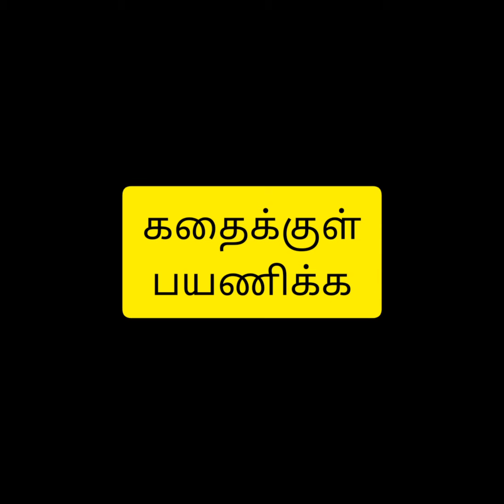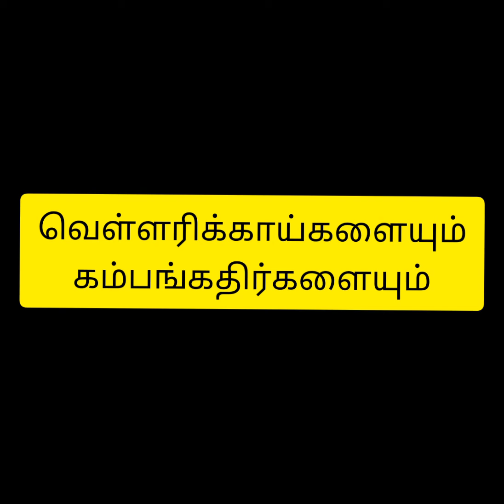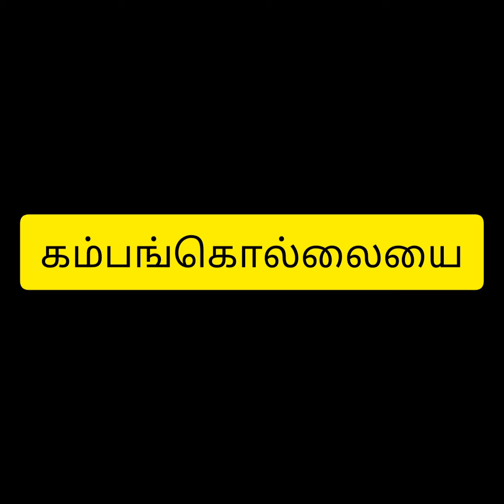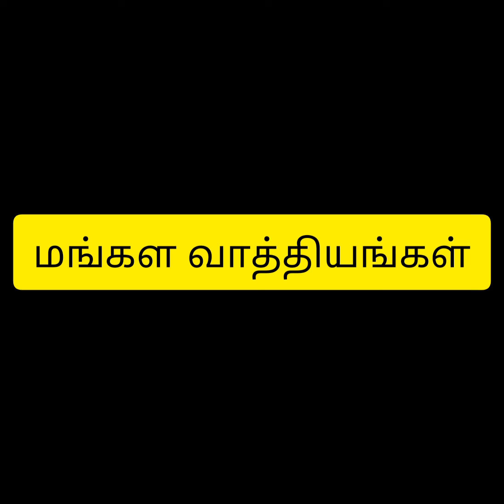விக்ரமாதித்தன் கதை பகுதி-1|vikramaditya story part-1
this video is vikramaditya story part -1 in tamil the story of vikramaditya story in tamil short story of vikramaditya story in tamil